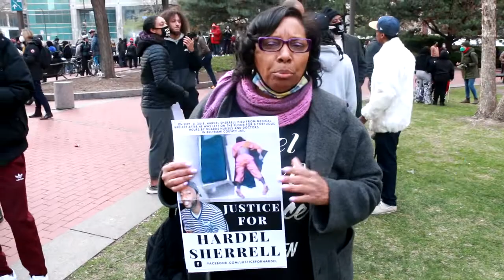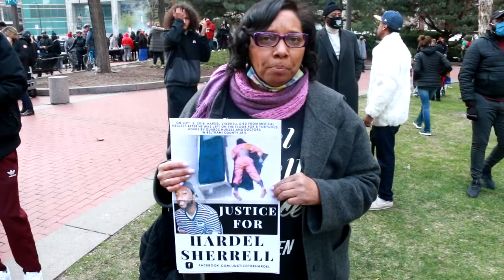Justice for Hardel Sherrell we all must get justice. April 20, 2021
I Walter Marmillion Creation do not own the rights for the music in this Viedo. I would like this video to be heard. Thank you You Tube and Face book.
History, was made today April 20, 2021. A verdict of Guilty Guilty Guilty. The world has heard voices of change for blacks and people of color. Say His name George Floyd!
Video by Walter Marmilliion Creation